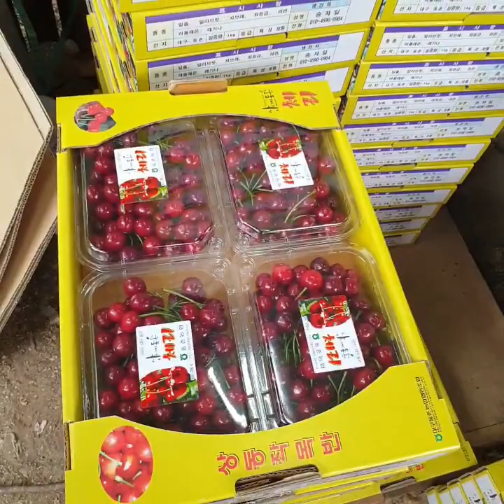Cherry picking in Daegu, South Korea | Adventures with Mel Miller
They have fruit picking for every season. There is a wonderful cherry picking area near Otgol Village. We had a wonderful time picking cherries for 10,000₩ and it's all you can eat. The ground was moving with critters... come to find out, it's frogs!! Definitely do this in the spring!